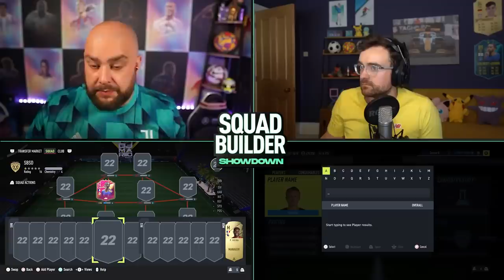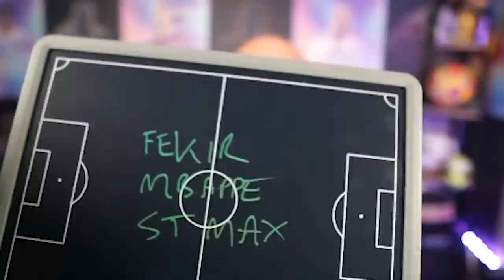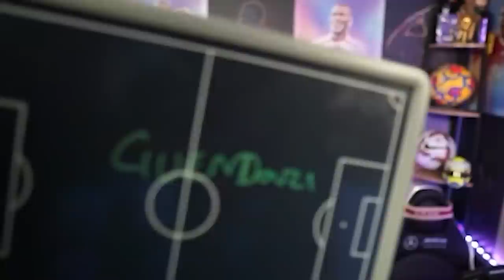FUTTIES FERLAND MENDY SQUAD BUILDER SHOWDOWN VS AJ3!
FUTTIES MENDY SQUAD BUILDER SHOWDOWN VS @AJ3